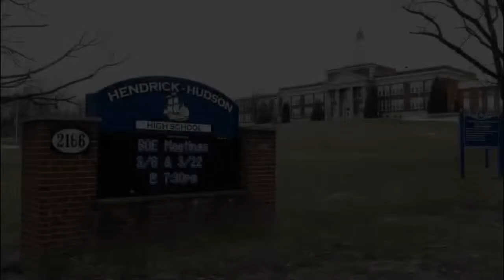Making Waves with the HH Class of 85 - UFO Witness Episode!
The mass of UFO sightings in the Hudson Valley occurred between 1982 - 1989. Over 25,000 reported sightings! We have 6 Hen Hud witnesses for you!